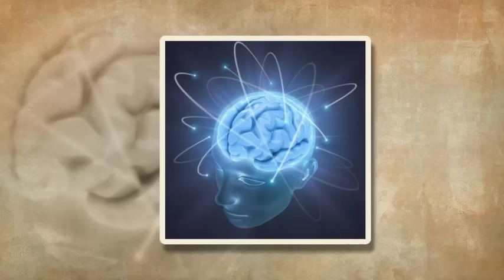Unknown Scientific Facts | SCIENTISTS கூட விடை கண்டுபிடிக்க முடியாத மர்மங்கள்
Unknown Scientific Facts. Some things in the world are cant explained by the Scientist too. Like UFO'S , E.S.P, Intuition etc... There is no scientific proof for these things. Normally, UFO'S are used by the Aliens. If we seen UFO'S means also there is possible for Aliens alive in this Universe.

SCIENTISTS  கூட விடை கண்டுபிடிக்க முடியாத மர்மங்கள்